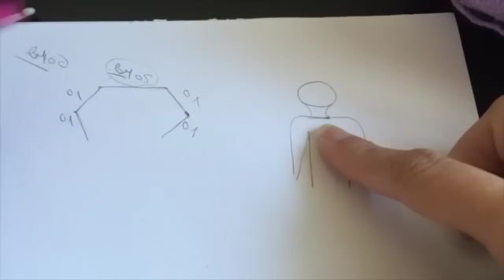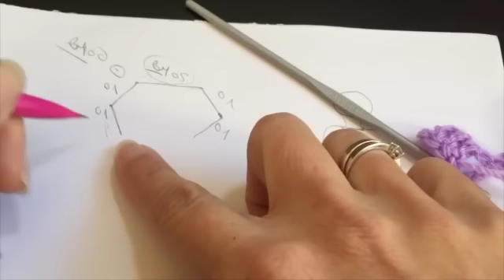Tuto robe tous age au crochet spécial gaucher 1/3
Voici le lien pour les droitières.